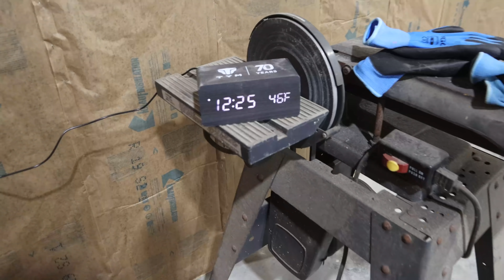Icy Morning on Homestead, but we got several odd jobs that need to get done.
We have a flat tire that needs fixed, firewood needs restocked, and the back of the bank barn needs cleaned up.

Fiskars 17” Splitting Axe
Ash Vacuum

Our Amazon Shop full of great Homesteading items:

Send Letters to:
Country View Acres
Robinson, IL 62454

We live in southeastern Illinois on a 41 acre homestead.  We just finished building our log cabin in 2018.  Now we are focused on trying to grow our own food and raise livestock.